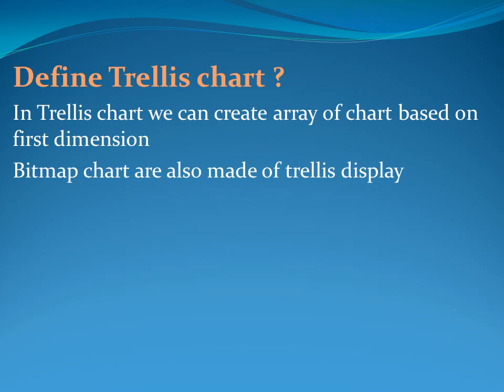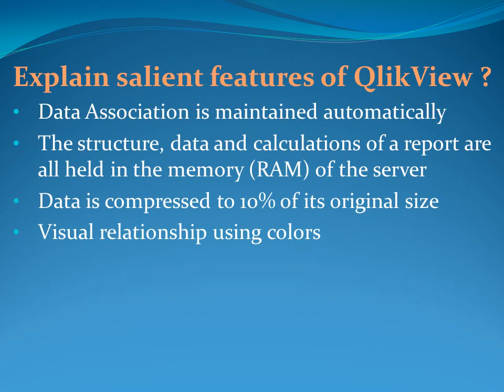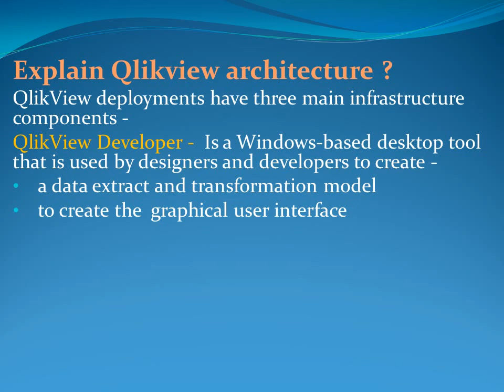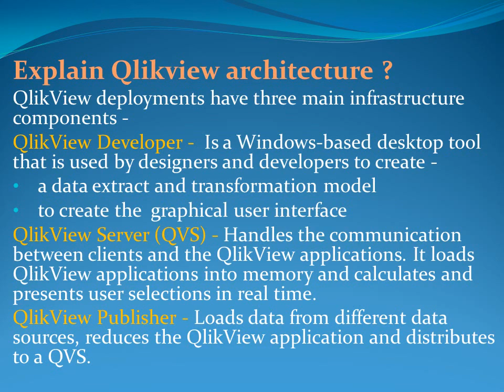Latest Qlikview Interview Questions and Answers for freshers and experienced– Part 1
This video gives some of the latest Qlikview interview questions with suggested answers. Learn more on these qlikview questions and the way to handle these tough questions effectively in a job interview.

When going into an interview, it's important to know what questions to expect and how to approach them. Preparation is key, which is why we provide

frequent interview question and answers for different technologies and also guidence for those looking into successfully navigate these career moments